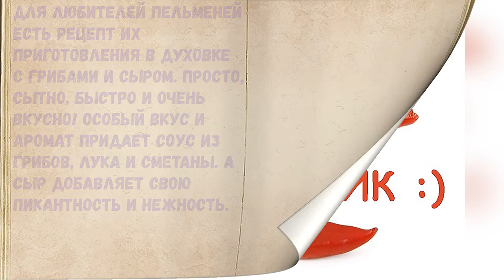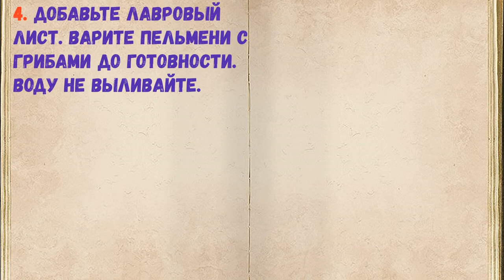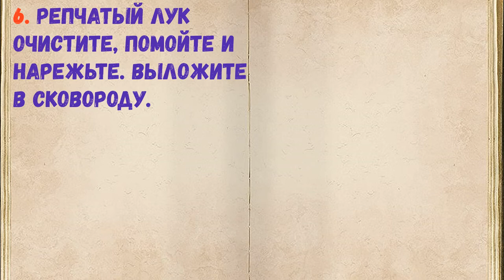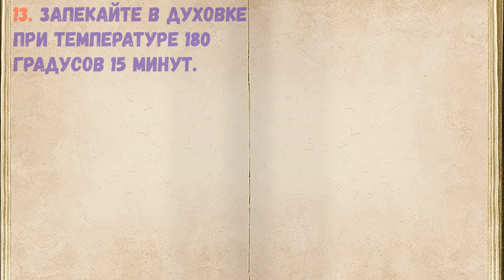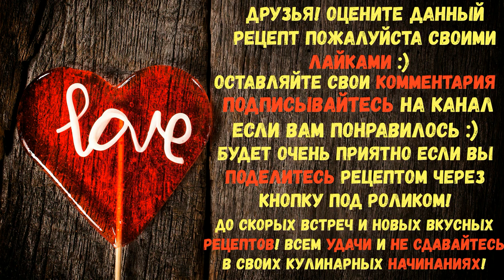Пельмени По-Уральски / Книга Рецептов / Bon Appetit